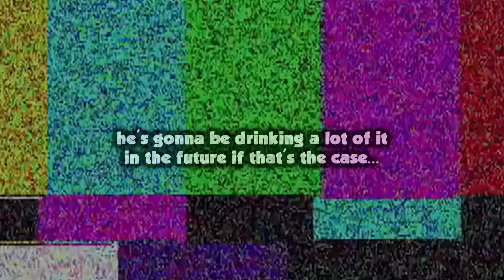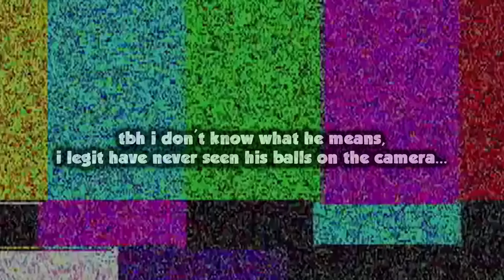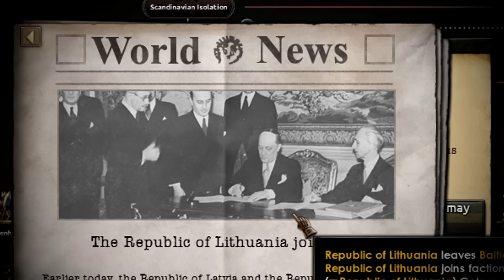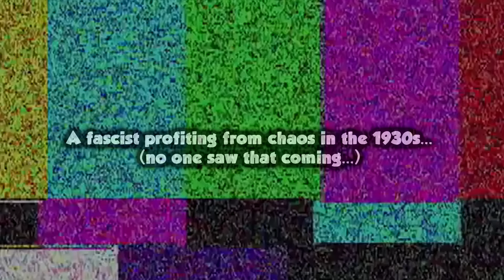When Scandinavia Goes To War With The World In HOI4 Multiplayer....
The Swedish Ragnarok is here, the Scandinavian Endsieg is nigh...
A great sacrifice of the modern Vikings will have to be made and it will be made in HOI4 Multiplayer...
The Wall of Scandinavia will hold! The Swedish Fortress will hold!

Yep we're back with some more Hearts of Iron 4 Multiplayer and this time we will be witnessing Tommy Sweden aka Tommy Scandinavia.
It's also HOI4 Roleplay game cause obviously Sweden is banned in HOI4 Multiplayer, so there's gonna be some good HOI4 diplomacy in this one bois.
The diplomacy will take a big turn when communism will decisively take over in the world and Sweden will be one of the last non communist countries left standing.
This is where a big sacrifice will have to be made, Scandinavia's Sacrifice to the world and to save it from communism.
How a small country went up against a superpower and the superpowers of communism.
The last bastion of Scandinavia, the last bastion against communism.
This is when everybody wants a piece of Tommy and a lot of fans in this HOI4 Multiplayer game.
This is when the world attacks you in Hearts of Iron 4 Multiplayer.
ENJOY BOIS!

➤ SUPPORT US:
➤ Edited and produced by Markoni:
Thumbnail - Sewi
Title: When Scandinavia Goes To War With The World In HOI4 Multiplayer.

Last HOI4 Video Title: When Tommy Returns To Russia In HOI4 Multiplayer...